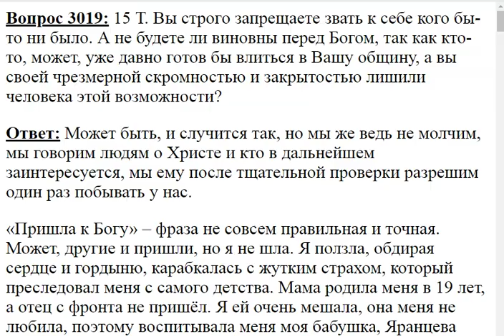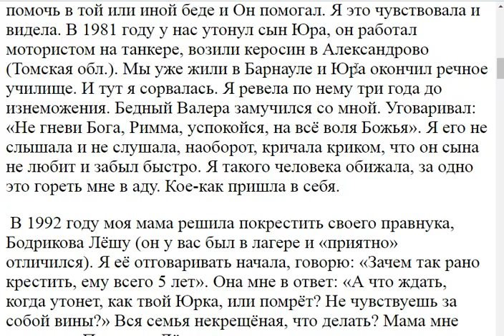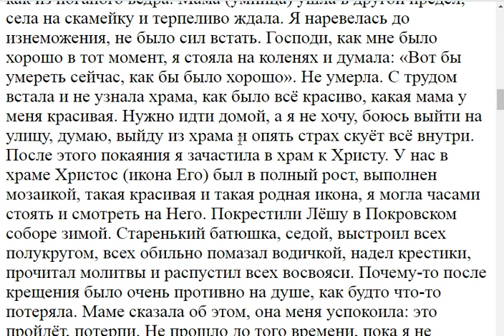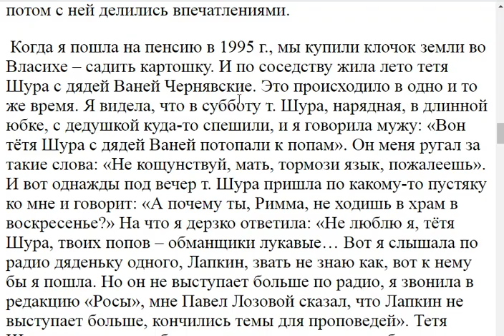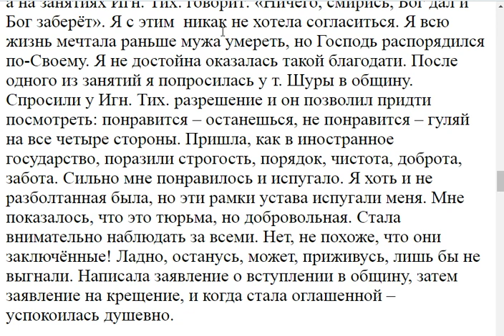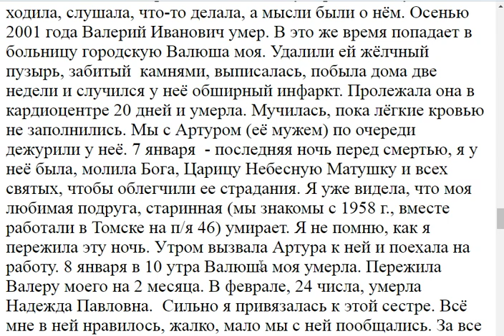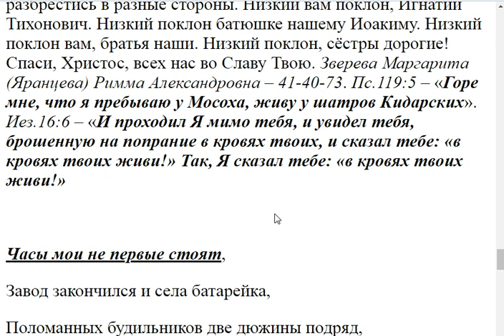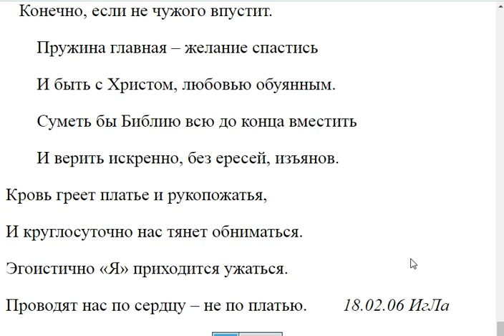3019. Вы строго запрещаете звать к себе?